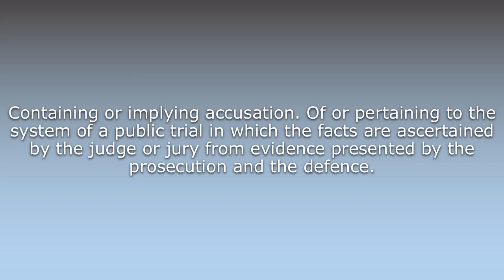What does Accusatorial mean?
What does Accusatorial mean in English? Learn the meaning of the word Accusatorial! How to Pronounce Accusatorial. Expand your vocabulary, learn words.